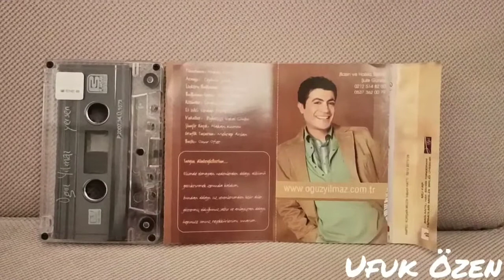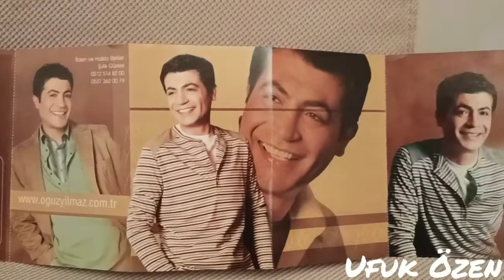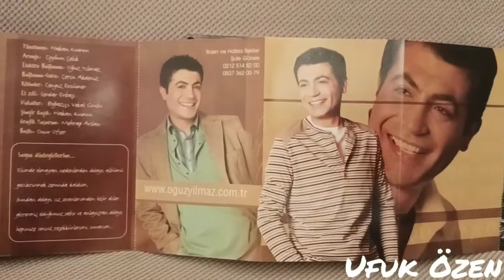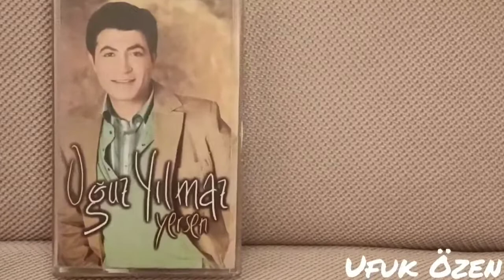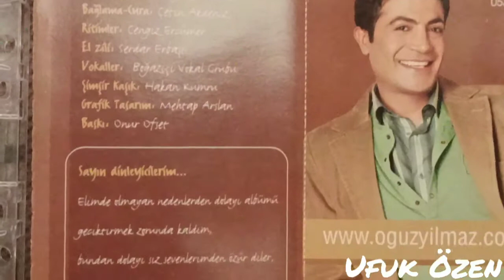Oğuz Yılmaz Dallandım 2007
Oğuz Yılmaz Yersen Albümü 2007